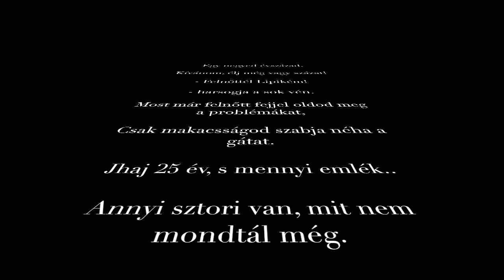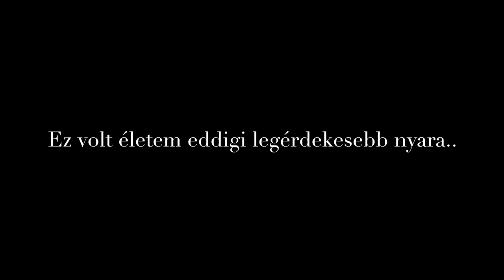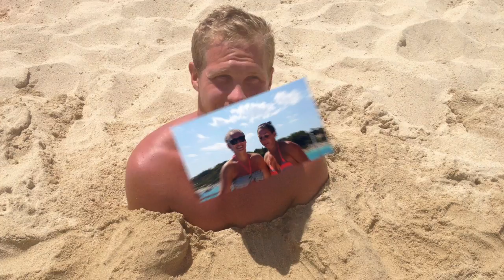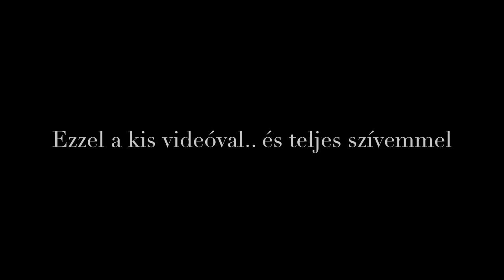25. születésnapodra Lipi!